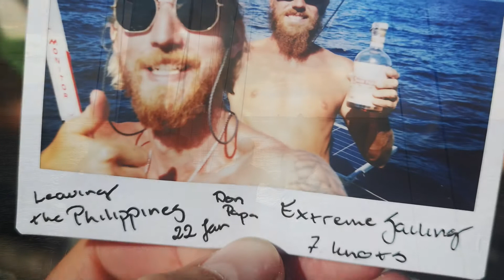Blåöga Pirates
Captain Calle sails his sailing vessel Blåöga, a Hallberg Rassy Monsun 1979, all the way from Sweden to the Philippines. There First Mate Hagge embarks and they sail from Coron Island, past Palawan to Malaysian Borneo and onwards to the beautiful Anambas Islands, Indonesia before they embark on their final stretch to Krabi Thailand. 2150 Nautical miles of a once in a lifetime adventure. January & February of 2020